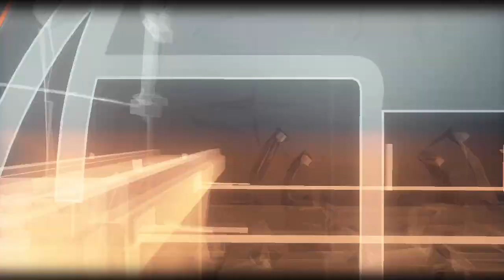BATMAN ARKHAM KNIGHT Story Mission Part 11- JASON TODD (Playstation 5)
Batman Arkham Knight: Set nine months after the events of Arkham City, the game's main storyline follows Batman as he confronts Scarecrow, who has launched an attack on Gotham City and caused a citywide evacuati